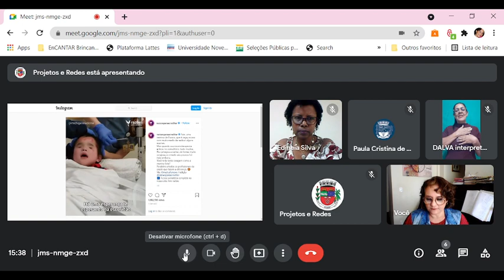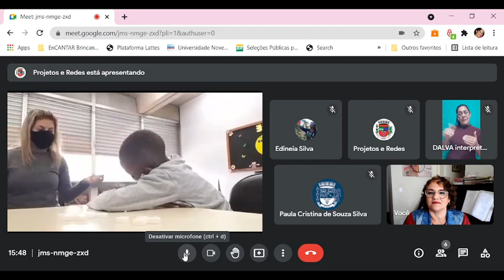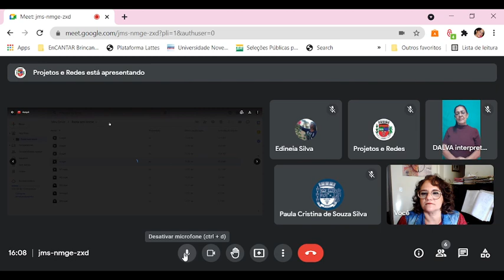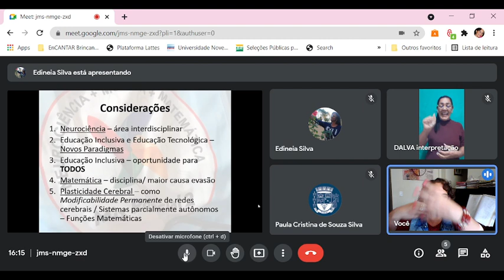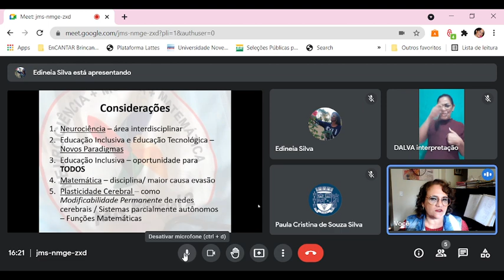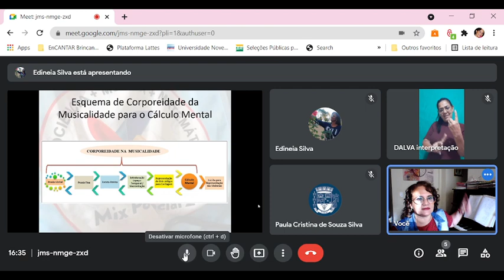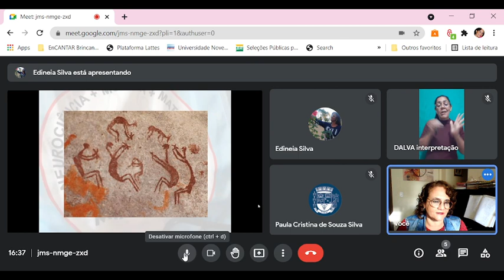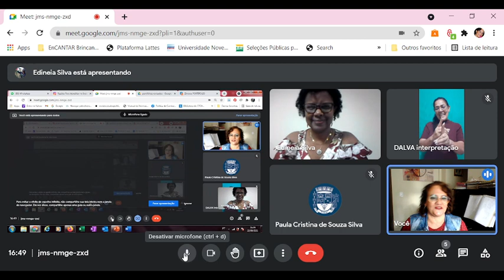VIII Semana Inclusão Município Piraí RJ. Neurociência e possibilidades de Inclusão II